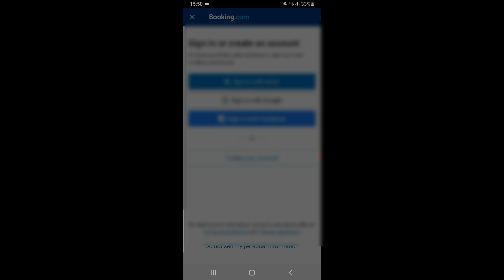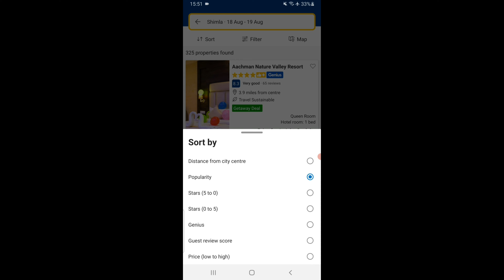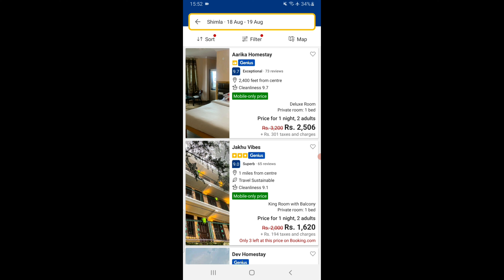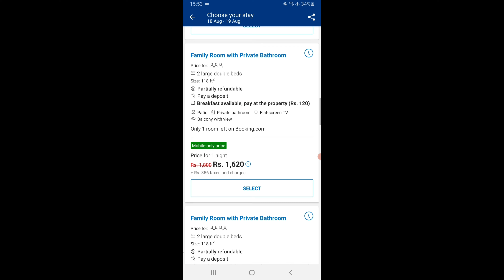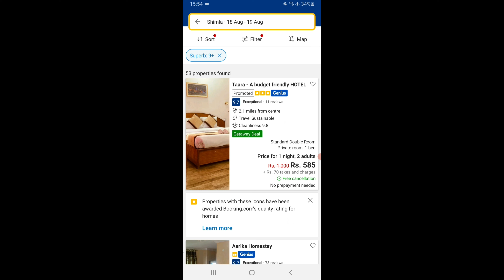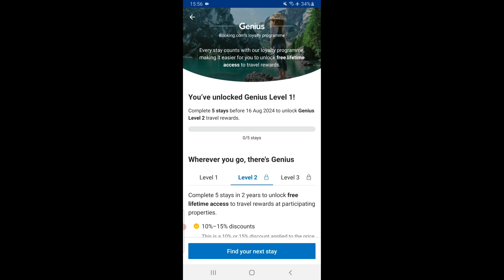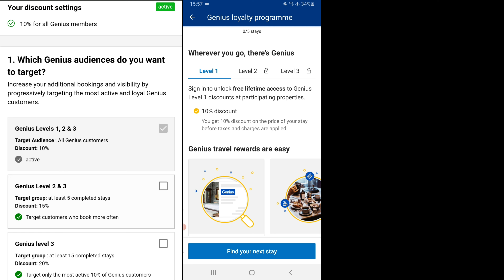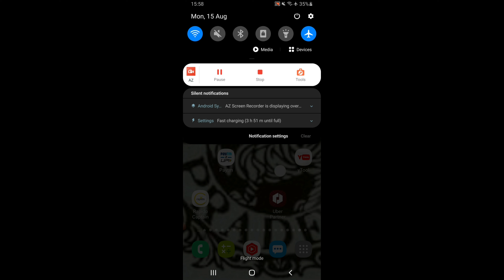Room Booking Idea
How to book best & Cheap hotel in booking.com / Cheap Hotel / Cheap Price

Room Types
What is the difference between a Double Room and a Twin Room?
A Double Room has one double/full bed and a Twin Room has 2 twin beds. If a room is called Double/Twin, it can be set up for either type. You can specify your bed-type preference in the "Special Requests" box during the booking process.

What do "non-refundable" and "free cancellation" mean?
Every room or property has an individual policy determined by the property.
A “non-refundable” policy means a fee will apply if you decide to change or cancel your booking. This fee is mentioned during the booking process in the conditions and in the booking confirmation.
A “free cancellation” policy means you can change or cancel a booking for free, as long as you do it within the time frame specified by the property (e.g. “Cancel up to x days” or “Cancel before mm/dd/yy hh:mm”). This is mentioned in the conditions during the booking process and in the booking confirmation.

Can I request an extra bed in my room and will there be an extra charge?
Information about extra beds is found under “House Rules” on the property page when you book.
Additional costs, if any, are not included in the reservation price.
When making a booking, you can request an extra bed in the “Special requests” box.
If you already made a booking, you can always request an extra bed via the link provided in the booking confirmation email.
We recommend contacting the property before arrival to make sure they have an extra bed available.

Is it possible to get an extra bed or crib for a child?
You can find info about extra beds and cribs under the "House Rules" on the property page when you book.
Added costs for children, if any, are not included in the reservation price.
When making a booking, you can request an extra bed or crib in the “Special requests” box.
If you already made a booking, you can always request an extra bed or crib via the link provided in the booking confirmation email.
We recommend contacting the property before arrival to make sure they have an extra bed or crib available.
If you need us to resend your booking confirmation email, go